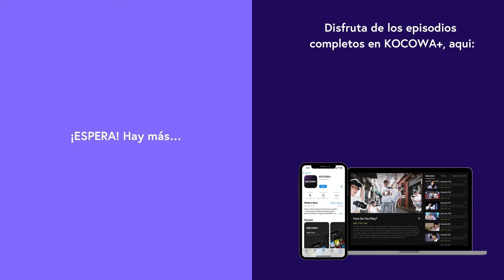ENHYPEN - XO(Only If you Say Yes) l SBS Inkigayo Ep 1234 | KOCOWA+ ESPAÑOL